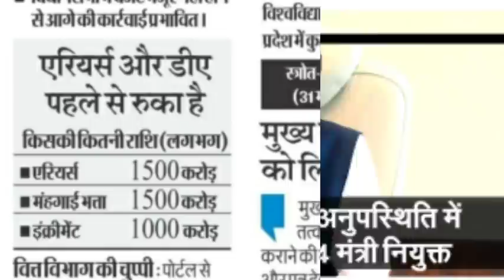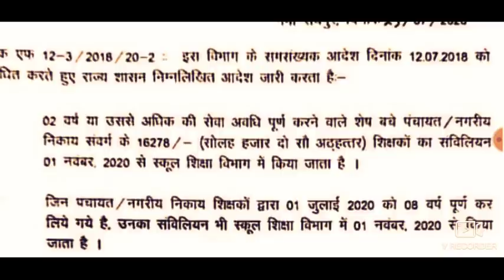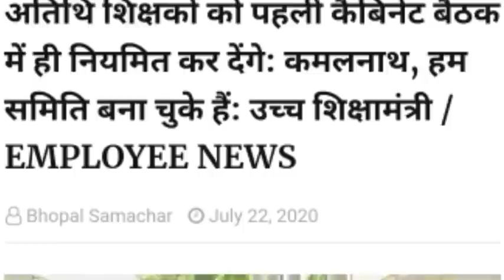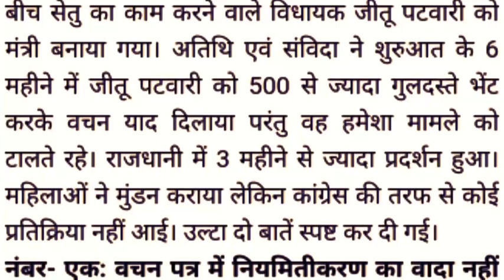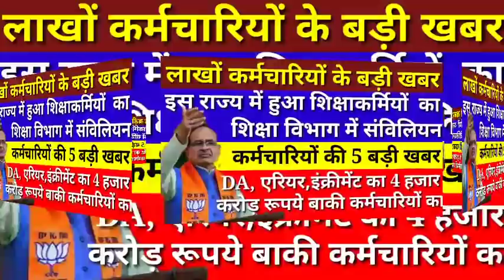DAमहँगाई भत्ता, एरियर,इंक्रीमेंट के 4हजार करोड़ बाकी है कर्मचारियों के|शिक्षा विभाग में संविलियन| kvt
Is video me govt employees ke da,periyar,v increment ko lekar badi v latest news hai saath hi shiksha vibhag me samviliyan ki
Badi khabar,cm shivraj singh chohan corona positive hai isliya cm ka kaam 4 mantri sambhaal enhe iski latest information hai
Da,periyarv increment ke 4 haar karod baki hai employees ke